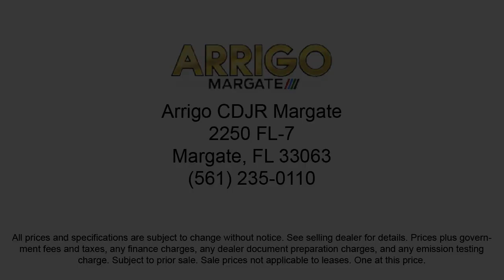2023 Ram 1500 Big Horn/Lone Star Quad Cab Margate Coconut Creek Pompano Ft Lauderdale Lighthouse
2023 Ram 1500 Big Horn/Lone Star Quad Cab Stock Number: N604308 Vin:1C6RREBGXPN604308.

2250 N State Rd 7